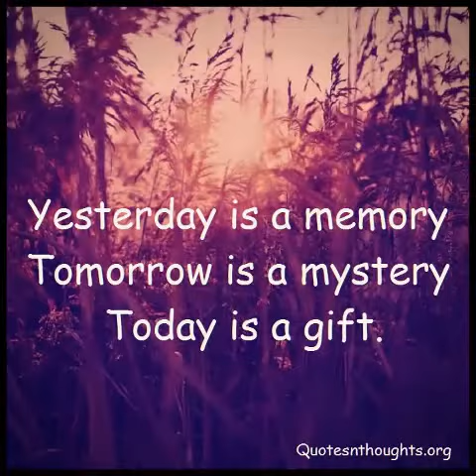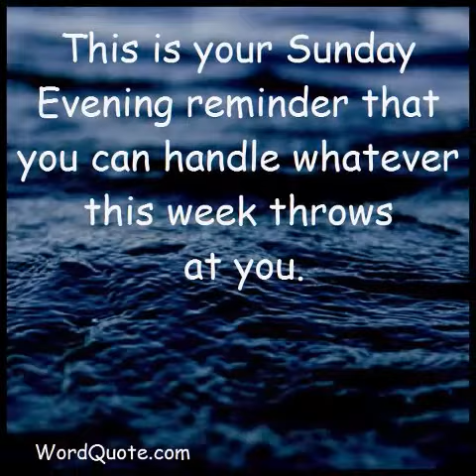Happy Sunday quotes | Sunday Images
Happy Sunday quotes